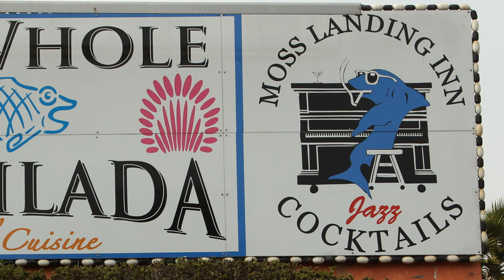Moss Landing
On a holiday afternoon